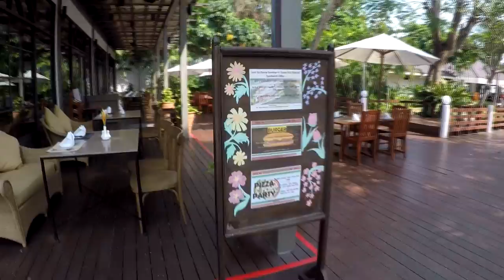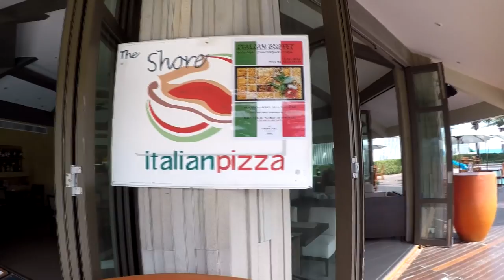โนโวเทล ระยอง ริมเพ รีสอร์ท (Novotel Rayong Rim Pae Resort)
Gino พาเที่ยว โนโวเทล ระยอง ริมเพ รีสอร์ท (Novotel Rayong Rim Pae Resort)
หลังจากแวะพัก เที่ยว ที่หาดเจ้าหลาว จันทบุรี แล้วเราก็ได้ขับรถมาที่ระยอง เราเลือกพักที่ โนโวเทล ระยอง ริมเพ รีสอร์ท อีก 1 คืน ร.ร ที่นี่บรรยากาศดีนะครับอยู่ติดทะเล ห้องพัก ก็ดีระดับนึงครับ อาหารเช้าก็อร่อยดีครับ เพื่อนๆ ลองดูนะครับเผื่อมีโอกาศก็ลองพักดูครับ

JiranatTV  ครอบครัวเราชอบท่องเที่ยว ธรรมชาติ ทะเล เราชอบถ่ายวีดีโอ เก็บไว้แล้วนำมาสร้างเป็นคลิปสั้นๆ เพื่อเก็บไว้ดู ยามคิดถึงสถานที่ๆได้เคยไปมา ถ้าเพื่อนๆ พี่ๆ น้องๆ ชอบก็ กดติดตามช่องเล็กๆ นี้ได้นะครับ
Gino พาเที่ยว บันทึกเรื่องราวการท่องเที่ยว

Slynbothi อาหารเสริมลดน้ำหนัก